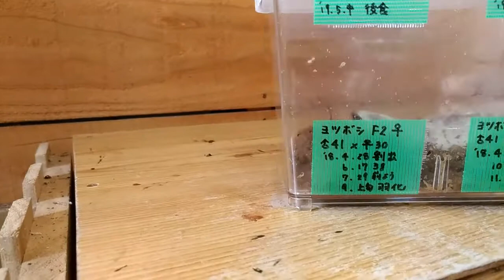ヨツボシヒナカブトついに産卵セット投入 Brachysiderus quadorimaculatus spawning ～裏庭の小さな生きもの達の物語#52～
裏庭の主(あるじ)です。

お待たせいたしました、今回の動画は、ヨツボシヒナカブトの産卵セット投入の様子を紹介します。
準備済みのマットの上に○○を敷いてゼリーを置いて完成です。
私のやり方ですが皆様の参考になればと思います。

どうぞごゆっくりご覧くださいm_ _m